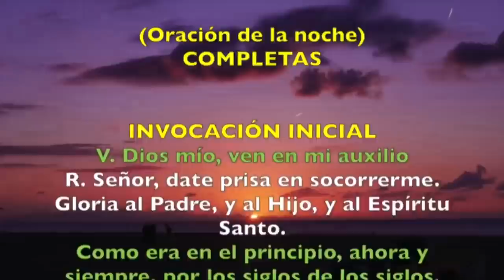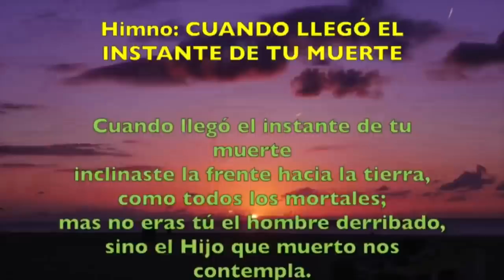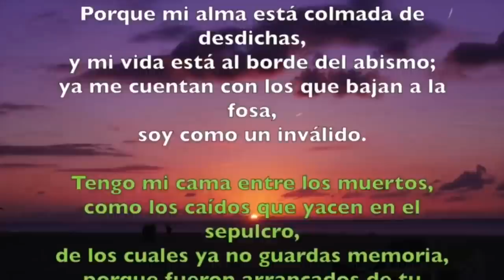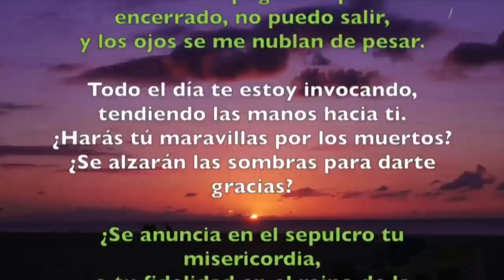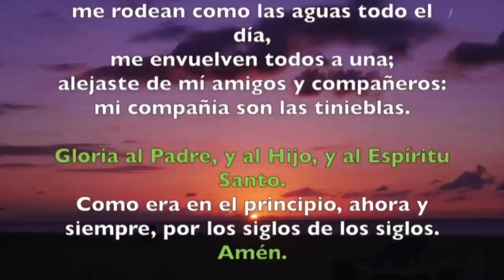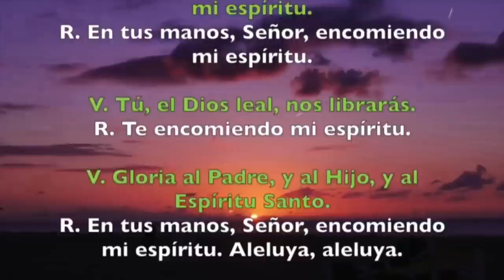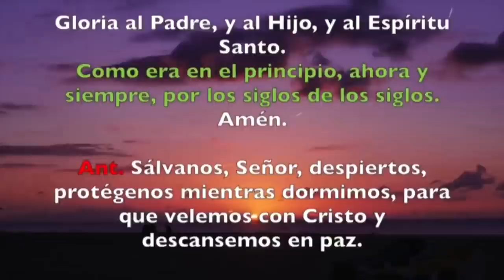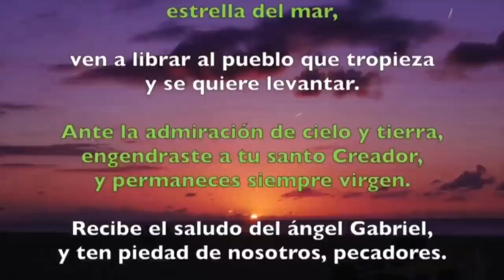Oración de la noche (Completas) VIERNES 03 DE ABRIL 2020 | Padre Sam | Produccion Crisol